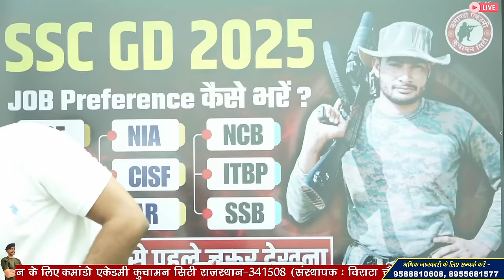ssc gd post preference 2025 | ssc gd best force | job preference | ssc gd post preference kaise bhre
best preference for ssc gd
ssc gd new vacancy 2024-25
ssc gd best post preference
how to fill ssc gd post preference
ssc gd post preference kaise milta hai
ssc gd form best post

3 Month Batch (3 महीने का बैच)

Virat Choudhary
CRPF Commando